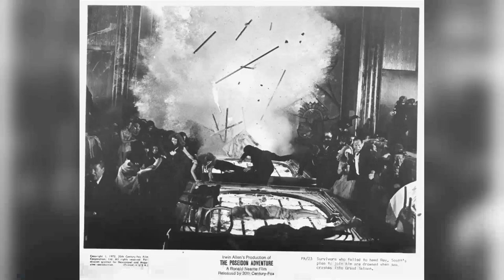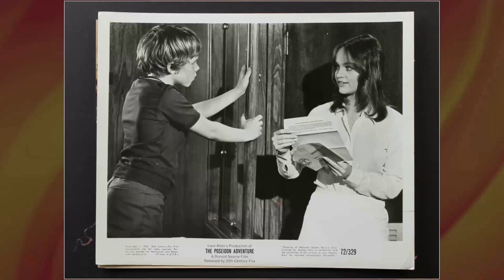Classic Elegance: Carol Lynley in Vintage Photos That Still Mesmerize!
Welcome, classic movie aficionados! 📽️ Today, we pay homage to Carol Lynley, a true legend of the silver screen. 🌟

From timeless romances to thrilling adventures, Carol Lynley's versatile performances have left an indelible mark on cinematic history. 🎥

Join me as we delve into the enchanting world of Carol Lynley, discovering the trials and triumphs that shaped their journey to stardom.

🎬 Lights, camera, and let's celebrate the magic of Classic Hollywood with Carol Lynley as our shining star! ✨🎭
Filmography:
Vic
A Light in the Forest
Drowning on Dry Land
Flypaper
Neon Signs
Howling VI: The Freaks
Spirits
Monsters
Another World
Blackout
Dark Tower
Night Heat
Fantasy Island
Hotel
The Fall Guy
Balboa
Vigilante
Baker's Dozen
Judgment Day
Hart to Hart
Best of Friends
Charlie's Angels
The Littlest Hobo
Willow B: Women in Prison
Me olvidé de vivir
The Shape of Things to Come
Sword of Justice
The Beasts Are on the Streets
Richie Brockelman, Private Eye
Cops and Robin
Hawaii Five-O
The Washington Affair
Having Babies II
Bad Georgia Road
Future Cop
Kojak
Flood
Police Woman
Quincy M.E.
The Four Deuces
Thriller
Death Stalk
The Evil Touch
The Elevator
The Magician
Orson Welles' Great Mysteries
Cotter
The Poseidon Adventure
Beware! The Blob
The Sixth Sense
Night Gallery
The Night Stalker
Crosscurrent
Mannix
Weekend of Terror
The Most Deadly Game
The Bold Ones: The New Doctors
Norwood
The Immortal
Once You Kiss a Stranger...
The Maltese Bippy
It Takes a Thief
The Smugglers
Shadow on the Land
The F.B.I.
The Invaders
Danger Route
The Man from U.N.C.L.E.
The Shuttered Room
Bunny Lake Is Missing
Harlow
The Pleasure Seekers
Shock Treatment
The Cardinal
Under the Yum Yum Tree
The Stripper
The Dick Powell Theatre
The Virginian
Alcoa Premiere
The Alfred Hitchcock Hour
The Last Sunset
Return to Peyton Place
Hound-Dog Man
General Electric Theater
Blue Denim
Holiday for Lovers
Shirley Temple's Storybook
Pursuit
The Light in the Forest
Goodyear Playhouse
Vic
Flypaper
Neon Signs
Spirits
Monsters
Another World
Blackout
Dark Tower
Night Heat
Fantasy Island
Hotel
The Fall Guy
Balboa
Vigilante
Baker's Dozen
Judgment Day
Hart to Hart
Best of Friends
Charlie's Angels
The Littlest Hobo
Sword of Justice
Cops and Robin
Hawaii Five-O
The Washington Affair
Having Babies II
Bad Georgia Road
Future Cop
Kojak
Flood
Police Woman
Quincy M.E.
The Four Deuces
Thriller
Death Stalk
The Evil Touch
The Elevator
The Magician
Cotter
The Poseidon Adventure
Beware! The Blob
The Sixth Sense
Night Gallery
The Night Stalker
Crosscurrent
Mannix
Weekend of Terror
Norwood
The Immortal
The Maltese Bippy
The Smugglers
The F.B.I.
The Invaders
Danger Route
The Shuttered Room
Harlow
The Pleasure Seekers
Shock Treatment
The Cardinal
The Stripper
The Virginian
Alcoa Premiere
The Last Sunset
Hound-Dog Man
General Electric Theater
Blue Denim
Holiday for Lovers
Shirley Temple's Storybook
Pursuit
Goodyear Playhouse
Vic
Neon Signs
Flypaper
Spirits
Monsters
Another World
Blackout
Dark Tower
Night Heat
Fantasy Island
Hotel
The Fall Guy
Balboa
Vigilante
Baker's Dozen
Judgment Day
Hart to Hart
Best of Friends
Charlie's Angels
The Littlest Hobo
Sword of Justice
Cops and Robin
Hawaii Five-O
The Washington Affair
Having Babies II
Bad Georgia Road
Future Cop
Kojak
Flood
Police Woman
Quincy M.E.